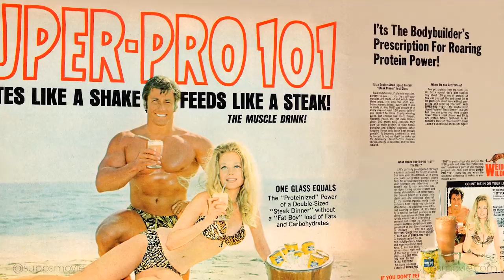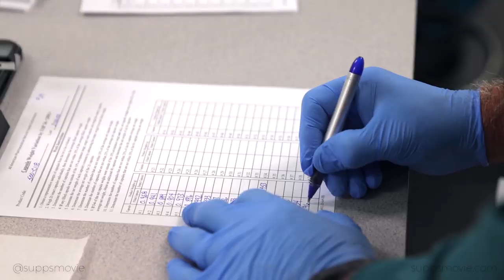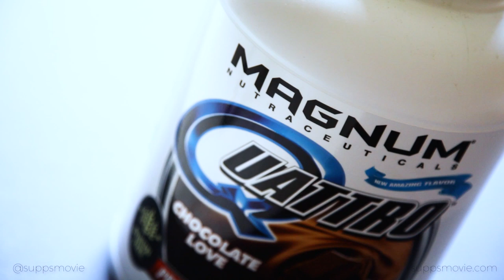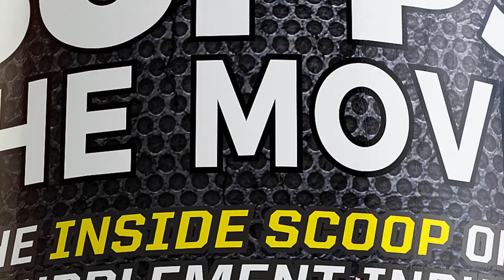Rich Piana Leg Training Alex Ardenti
This is one of the few videos we did on leg training per se. Others were done on when he needed to rehabilitate his knee but this is the only episode where he talks about traing quads and hamstrings. Rich Piana made his mark in the industry and this was the time when the whole phenomenon began. Trailer at the end of this video.